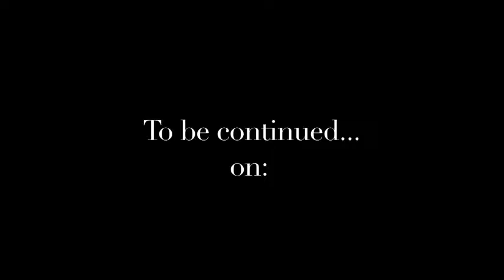QUEENZ COUNTY PT 3 (The Movie)